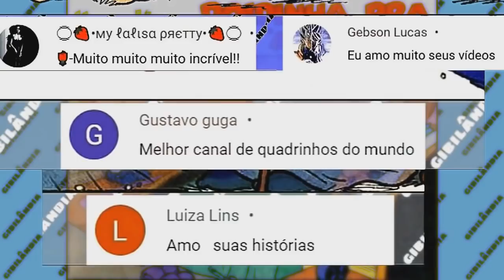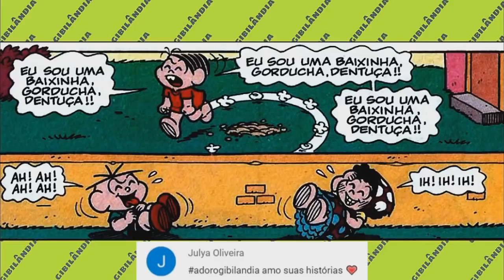Magali de castigo!